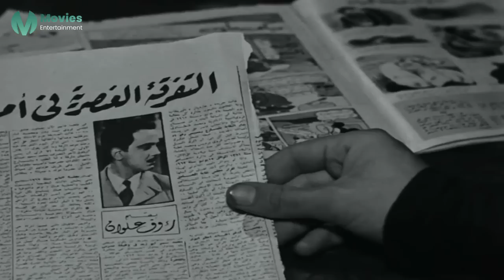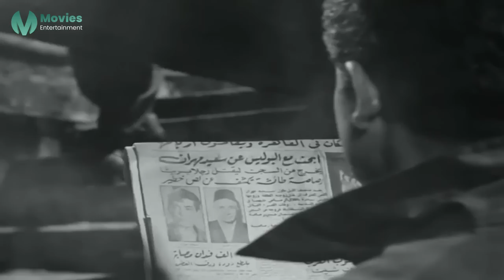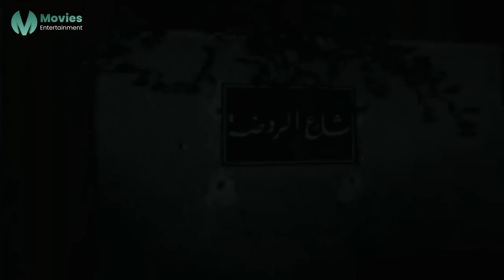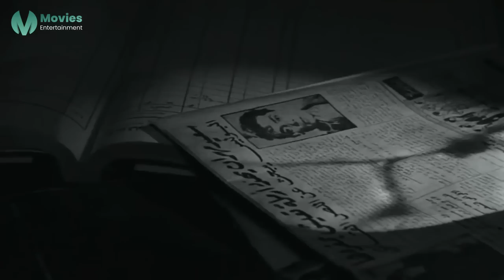حصريا و لأول مره علي اليوتيوب فيلم "اللص و الكتاب" كامل بطولة شكري سرحان و شاديه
تدور أحداث القصة حول البطل الرئيسي للرواية سعيد مهران الذي يدخل السجن بفعل وشاية يقوم بها رجل اسمه عليش الذي بدوره يقوم بالزواج من زوجة سعيد بعد تطليقها منه

يخرج سعيد مهران من السجن فيجد العالم قد تغير والقناعات قد تبدلت. ويفاجأ أيضا بتنكر ابنته الصغيرة له لأنها لا تعرفه ثم يلجأ إلى صديقه الصحفي القديم رؤوف علوان الذي بدل جميع ولاءاته وشعاراته فلم يظفر بغير النفور والأعراض وتأليب رجال الأمن عليه فيصطدم بهذا الواقع الاليم ثم يتوجه كحل أخير للشيخ الجندي في صومعته ملتمسا ان ينشله من هذا المستنقع ولكن يفشل أيضا في الوصول إلى حل فيقرر الانتقام من الخونة وان يسترد سنوات عمره الضائع منه. لقد كانت ازمة البطل منذ البداية، نابعة من تنكر الابنة وخيانة الزوجة وغدر الصديق.. سناء ونبوية وعليش، هم صناع هذه التركيبة النفسية المأزومة لبطل القصة. وتبدأ رحلة الانتقام عند سعيد مهران بعد ذلك.

عندما خذله الشرفاء انصفه غير الشرفاء، أنصفته نور (بائعة الهوى) عندما اتخذ من بيتها وقلبها مأوى له.. ومع ذلك فبقدر ما تذوق في رحابها طعم الوفاء تذوق مرارة الأزمة: خانته الزوجة ووفت له البغى.. أي مفارقة يعدها له القدر؟.. وعندما اهتز قلبه لأول مرة بعاطفة حقيقية نحو إنسانة وكانت هذه الإنسانة هي نور،!

في عملية المطاردة تبين أن القدر نفسه يقف في سخرية مريرة إلى جانب الكلاب فحين يتسلل سعيد مهران ليلا ليغتال صاحبه اللص الخائن عليش تفتك رصاصاته بمجهول بريء استأجر شقته من بعده وحين تسلل سعيد مهران ليلا ليغتال المصلح الاجتماعي الداعي رؤوف علوان تفتك رصاصاته بالبواب المسكين البريء. وهكذا يفر سعيد مهران وقد خابت كل آماله في تطهير الدنيا من الكلاب. ويبدأ بحث من نوع جديد، بحث المجتمع لهذا السفاح الجديد، فالشرطة وراءه لا تهدأ لأن هذا واجبها والرأي العام وراءه لا يهدأ لأن الصحافة تستثيره.